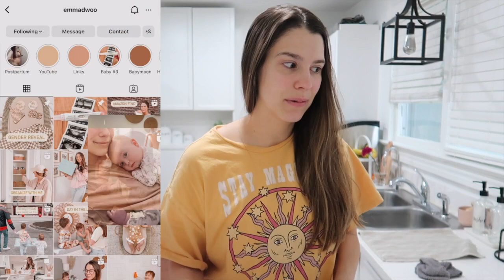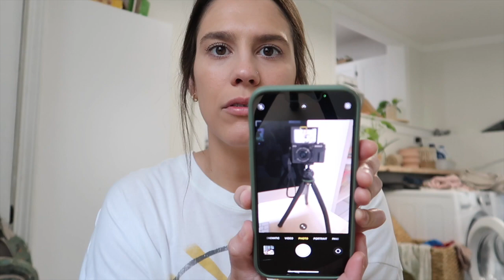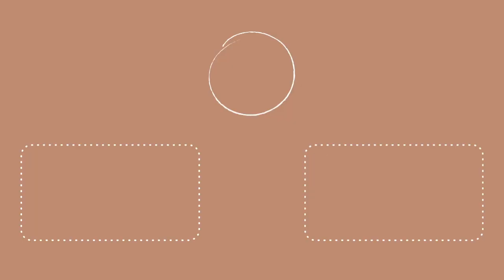Day in the life of a mom of 3! Last day of school, walmart haul, instagram q&a! | Emma Donaldson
Day in the life of a mom of three! Stay at home mom vlog! last day of preschool, walmart haul, instagram q&a + Lovevery play tunnel review! Homeschool chit chats!

*NEW* S E C O N D H O M E B I R T H V L O G

F I R S T H O M E B I R T H V L O G

A M A Z O N S T O R E F R O N T

A B O U T  M E:
Hi there! My name is Emma. My husband's name is Brandon. We live in Virginia. I am a stay at home mama to my two babies. A 4 year old boy, named Luca & a 2 year old girl, named Lennon & a baby girl, named Isla! I enjoy making motherhood vlogs & lifestyle content.